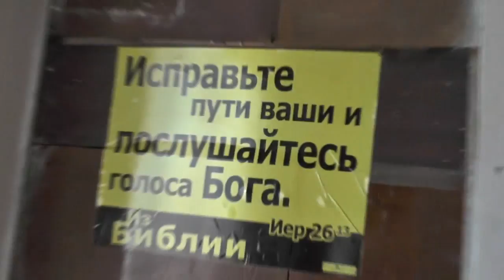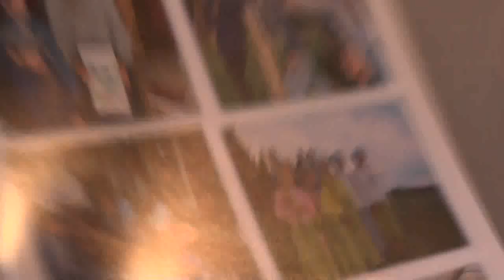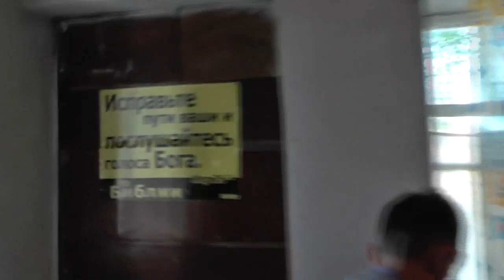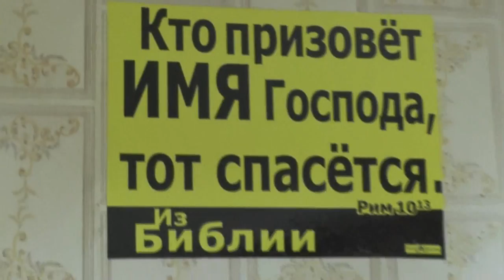Встречаем Голендухина Владимира с Егором вторым. 03. 07. 2017